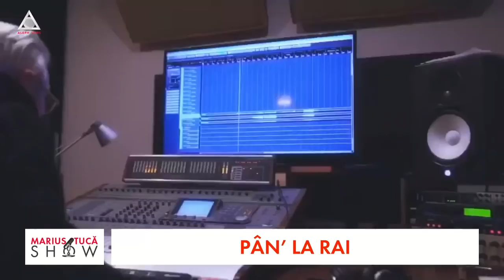„Marius Tucă Show”, 15 decembrie 2021. Invitați: Adrian Naidin, Iuliana Dabija, Cornel Nistorescu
Marius Tucă Show a fost miercuri seară la Aleph News și pe alephnews.ro. Invitații au fost: Adrian Naidin, violoncelist şi compozitor, Iuliana Dabija, trainer & nutriționist  și ziaristul Cornel Nistorescu.

Din două mâini magice și un violoncel fermecat, iese Rai! Muzică, talent, nerv, pasiune nebună. Adrian Naidin a venit cu povești, cu muzică bună, cu inspirație, indiferent de vreme și de vremuri!

Sperăm că ați ascuns miercuri cântarele, dulciurile și mâncărurile calorice! Nutriționista Iuliana Dabija a explicat cum să setăm busola organismului în direcția unei vieți sănătoase, dar și cum să rămânem motivați, în ciuda diversiunilor care ne tot distrag.

Soțul Dianei Șoșoacă este acuzat că a mușcat de mână o jurnalistă din Italia. Tik Tok-ul, piază rea pentru Vasilică Danileț. Guvernul Ciucă ar livra, dar nu prea știe ce și cui. Cornel Nistorescu a făcut la Marius Tucă o analiză pertinentă și necesară a României de astăzi, țara tuturor făcutelor și nefăcutelor.